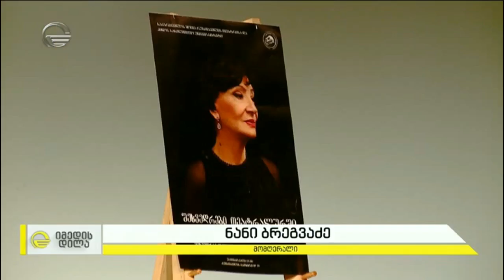შეხვედრა ნანი ბრეგვაძესთან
„შეხვედრები თეატრალურში“ - ამჯერად სტუმრებს ნანი ბრეგვაძემ უმასპინძლა.